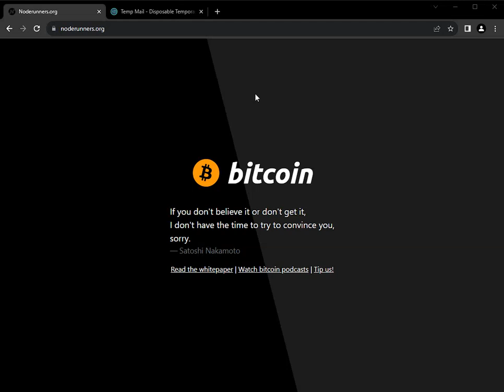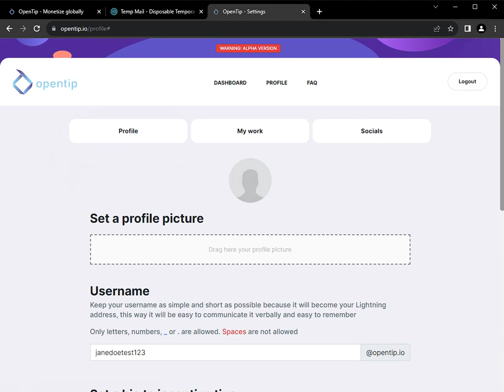AVB - OpenTip opzetten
Hier laten we zien hoe je snel een opentip-account opent en in gebruik neemt onder de 2 minuten;
- kost je geen geld
- 2 min. tijd
- je kan rechstreeks bitcoin ontvangen daarna, voor je werk en moeite